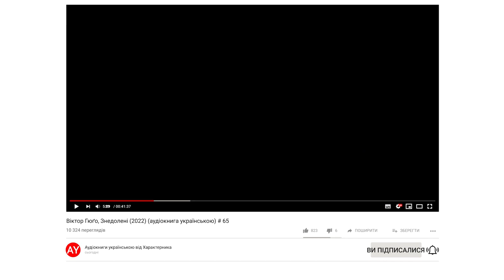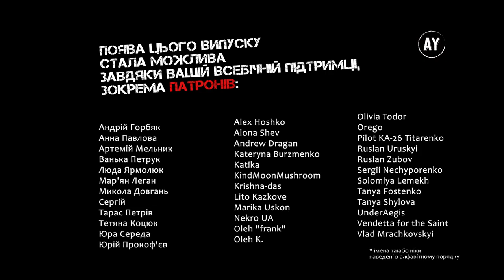Віктор Гюґо, Знедолені (2022) (аудіокнига українською) # 65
Наперед дякую!⚠️

КНИГА ВОСЬМА. НЕБЕЗПЕЧНИЙ БІДНЯК
00:00 - Розділ XV. ЖОНДРЕТ КУПУЄ, ЩО ЙОМУ ТРЕБА
06:40 - Розділ XVI. ДЕ ЧИТАЧ ЗНАЙДЕ ПІСЕНЬКУ НА АНГЛІЙСЬКИЙ МОТИВ, МОДНУ В 1832 РОЦІ
15:43 - Розділ XVII. ЯК УЖИТО П’ЯТИФРАНКОВУ МОНЕТУ МАРІУСА
26:09 - Розділ XVIII. СТІЛЬЦІ МАРІУСА СТОЯТЬ ОДИН ПРОТИ ОДНОГО
30:30 - Розділ XIX. ТРЕБА ЗВЕРТАТИ УВАГУ НА ТЕМНІ КУТКИ